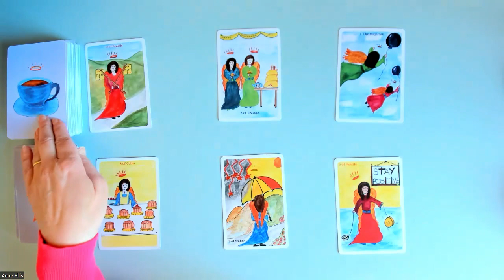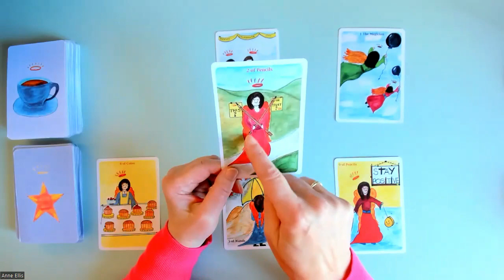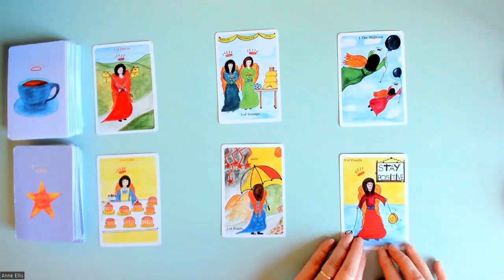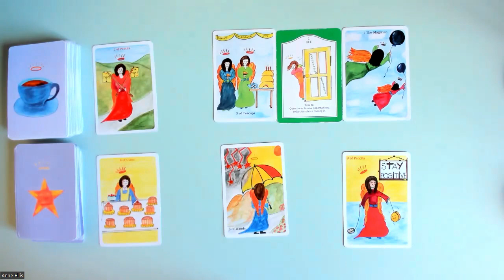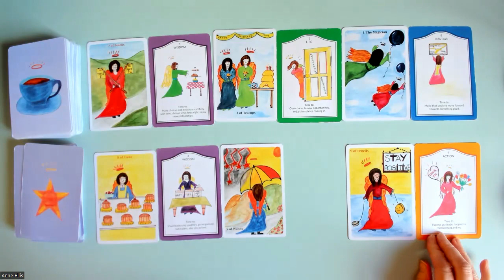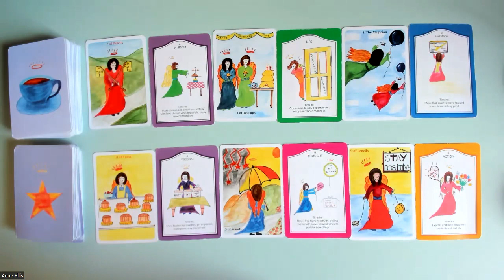ARIES * POSITIVE CHOICES & POSITIVE MOVES FORWARD. 24th - 30th July.